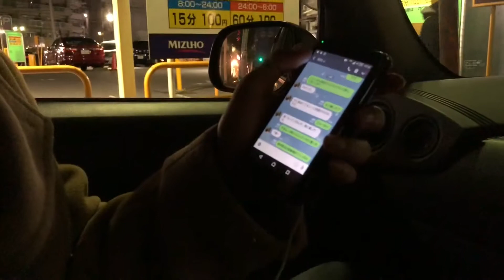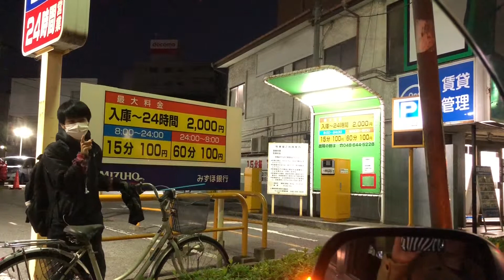Aho.⑦③③『聖夜行車･工藤にドッキリ』~ハザードランプと見通しの惡い男~